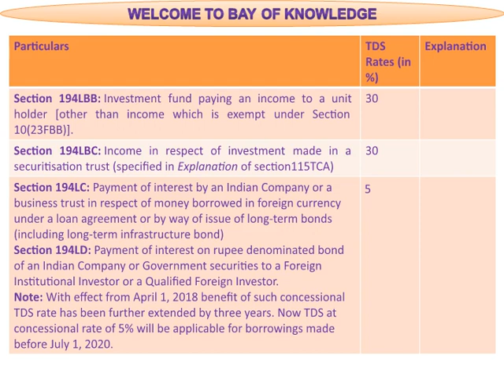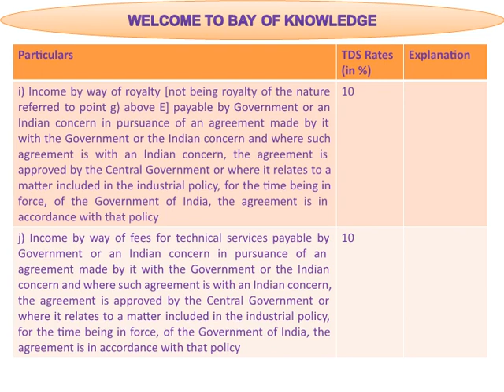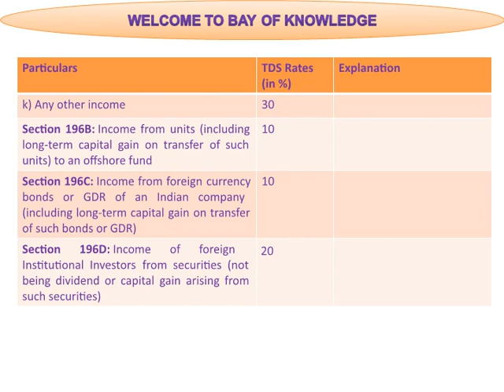Direct Tax Notes - TDS Revision Summary Part 2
- Do share my video to help others.